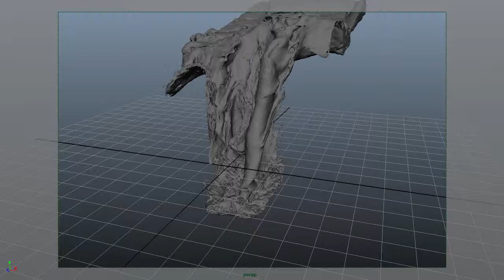RF Mesh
Final Mesh. Playblast from Maya.
It is only the main simulation without splashes and foam.